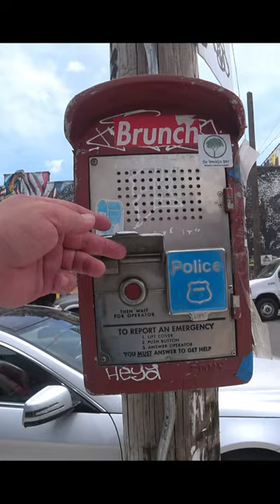Small FDNY NYPD Emergency Box in Brooklyn NYC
Here is a small FDNY and NYPD emergency box located in East Williamsburg, Brooklyn, NYC. The emergency boxes come in all shapes, sizes and designs and they are located throughout New York City. Many of the boxes are still functional, though their use is diminished nowadays with the advent of cell phones.